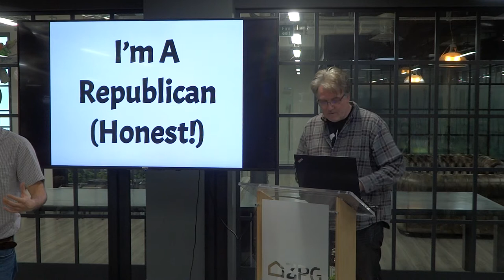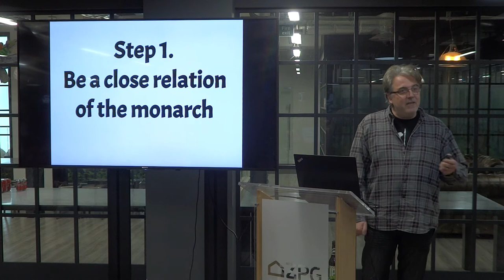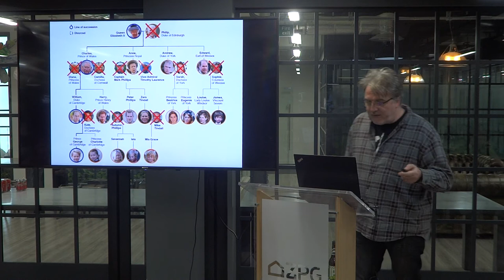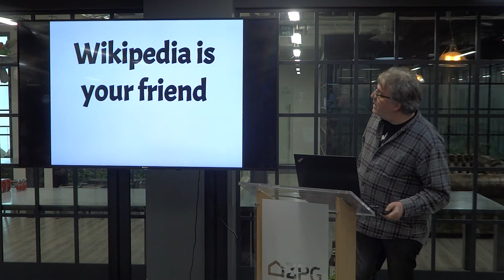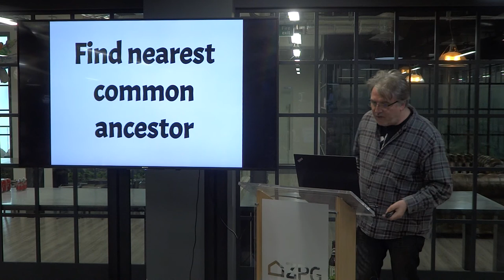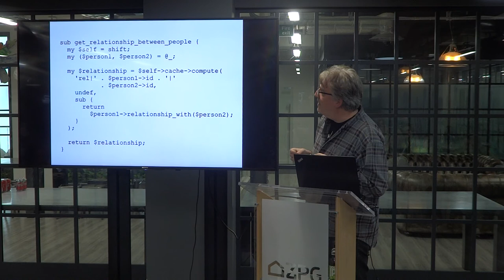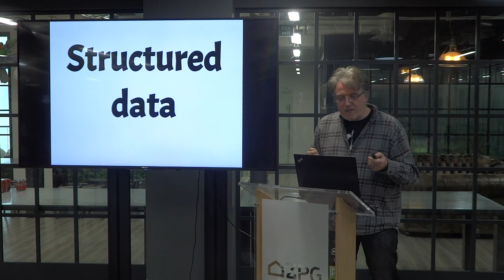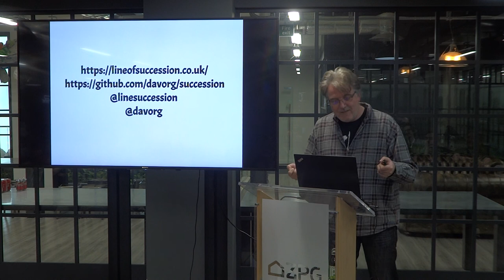DaveCross: "I'm a Republican, Honest"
Dave describes the issues involved in calculating for any given day, over the last few centuries , who is next is next in line for the British thrown. All written in perl with lots of caching based on the chi module.